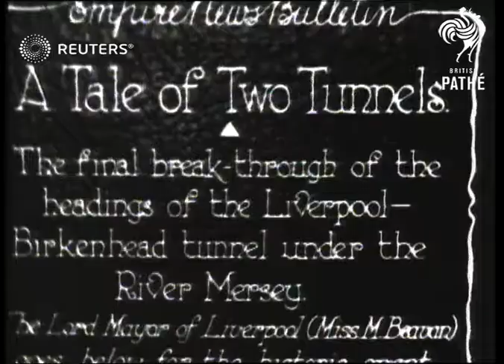ENGINEERING: Construction of Liverpool-Birkenhead Tunnel (1928)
Construction of Liverpool-Birkenhead Tunnel

Full Description:

SLATE INFORMATION: A Tale of Two Tunnels. The final break-through of the beadings of the Liverpool-Birkenhead tunnel under the River Mersey. The Lord mayor of Liverpool (Miss Margaret Bevan) goes below for the historic event)

ENGLAND: Liverpool:
EXT
Lord Mayor of Liverpool, Margaret Bevan, goes down in lift shaft with engineers:

SLATE: 150 feet below the river

Engineers drilling and using pick axes on rock to break through tunnel and officials on either side shake hands: Frederick Naylor (Birkenhead Mayor) making announcement: lift rising: Mayors shaking hands:
Background: Construction of Liverpool-Birkenhead Tunnel